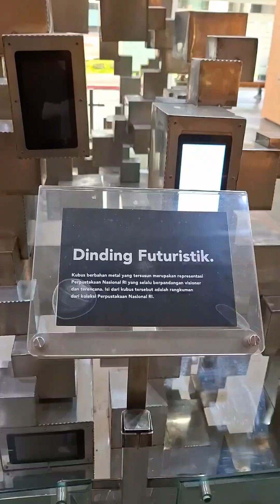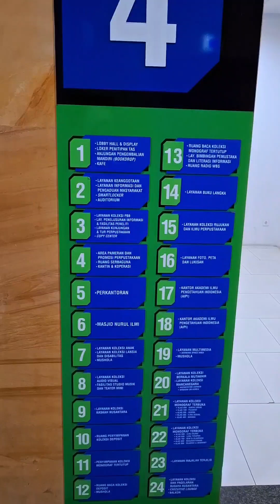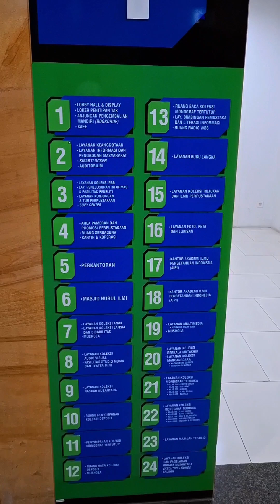Perpustakaan Nasional Republik Indonesia